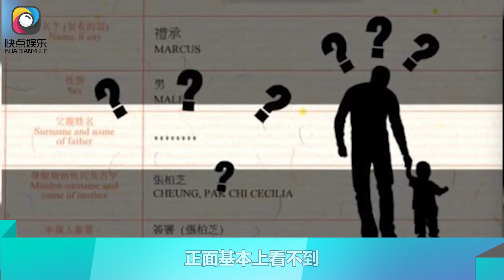張柏芝小腹凸起疑懷四胎，張柏芝稱早就想要個女兒｜快点娱乐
張柏芝小腹凸起疑懷四胎，張柏芝稱早就想要個女兒